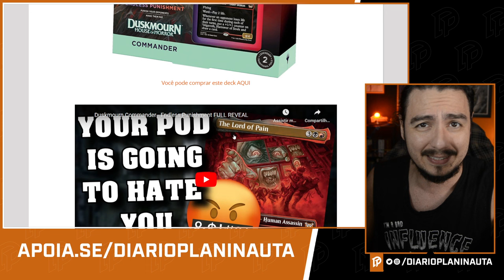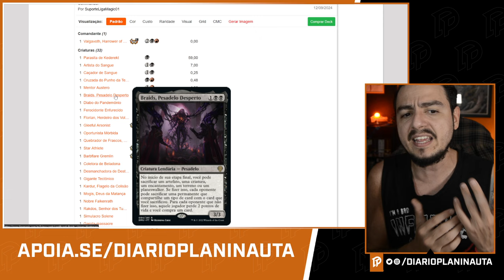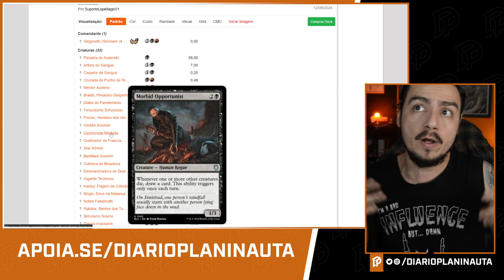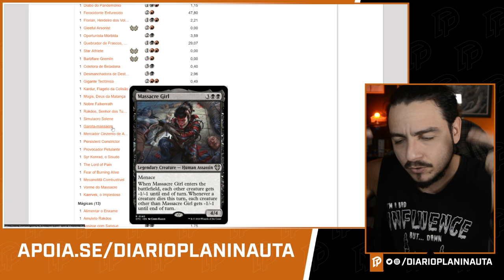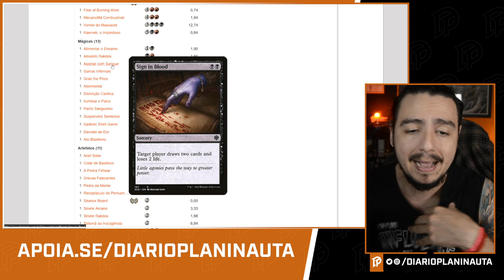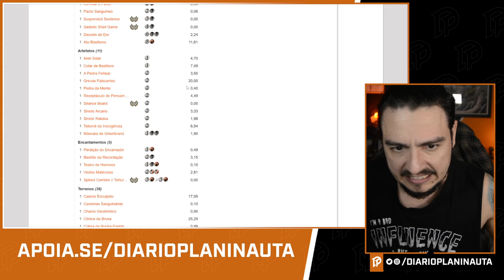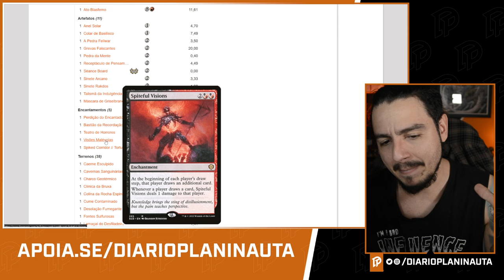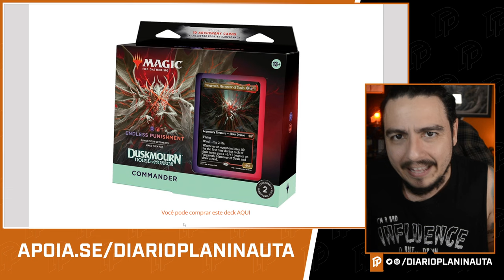ANÁLISE COMPLETA DO DECK ENDLESS PUNISHMENT | COMMANDER DUSKMOURN